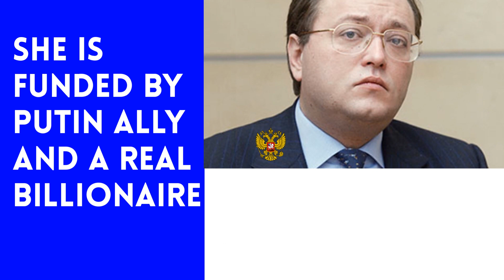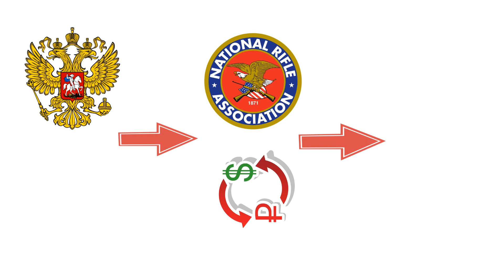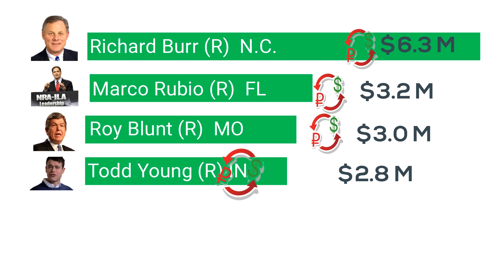Follow the NRA Rubles: Or Hunting Russian Honey Pot Election Money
Double Agent by  Everet Almond

Rocky & Bullwinkle and Friends by Ward Productions, Inc.

Clips of Boris Badenov, Natasha Fatale, and Fearless Leader from "Goof Gas" episode Season 4
voices by Paul Frees, June Foray, Bill Scott and William Conrad
Characters created by Jay Ward, Alex Anderson and Bill Scott

Photo of Marco Rubio by John Gress Getty images